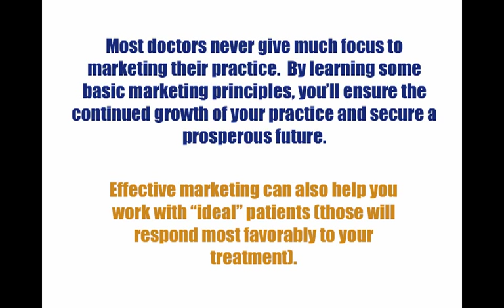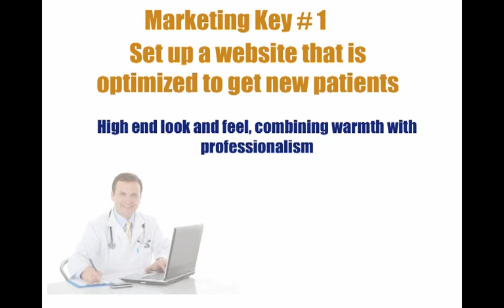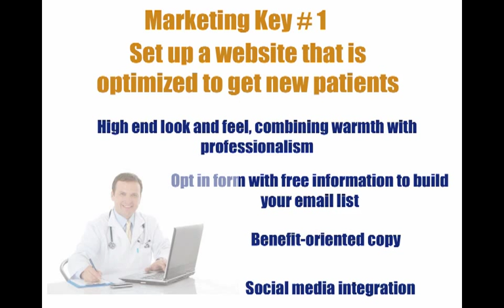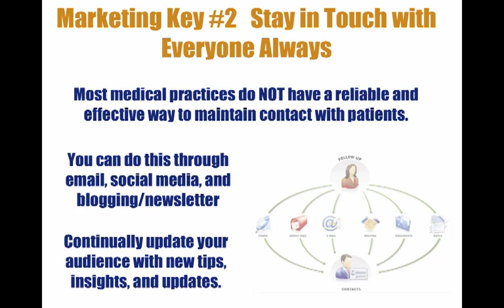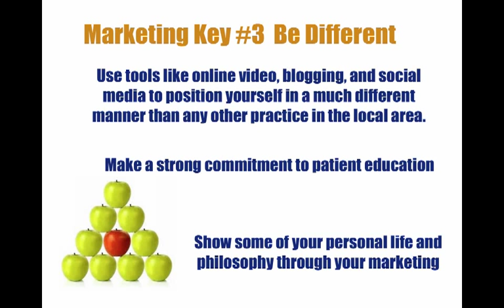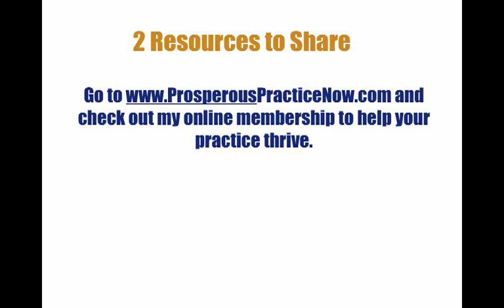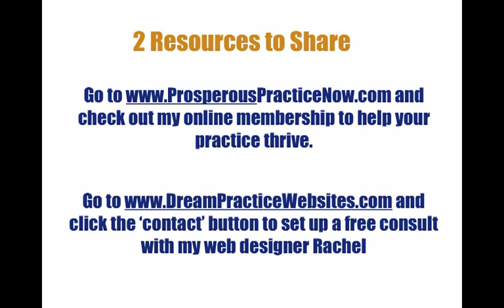Doctor Marketing- 3 Powerful Marketing Tips for Doctors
If you're a medical doctor looking to get new patients in the door and scale your practice to a higher level of success, these 3 doctor marketing tips will be very helpful.  Most doctors spend very little time focused on marketing, which can lead to a variety of stressors and limits within a practice.  These 3 simple marketing strategies will help physicians attract and maintain new patients!